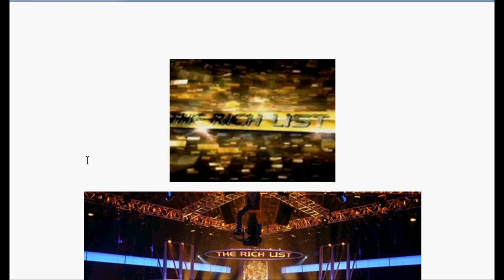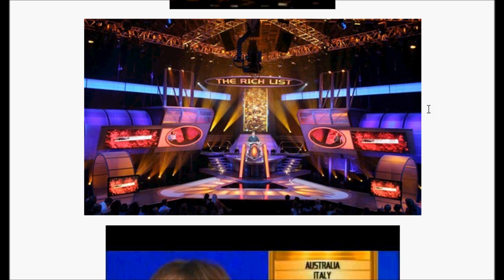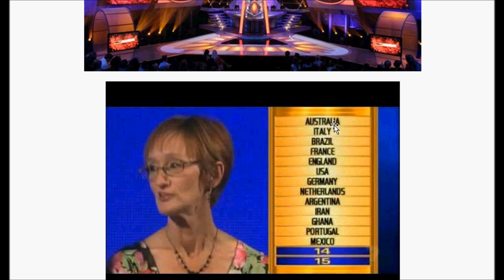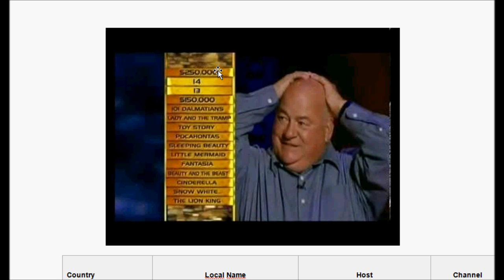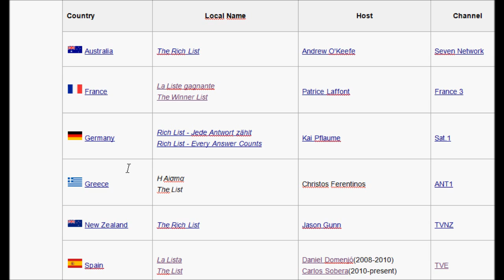SGSM FOREIGNER #2 The rich list